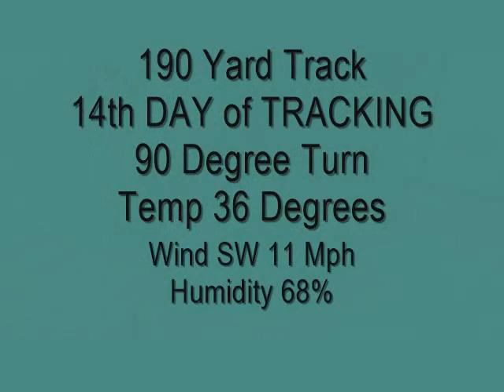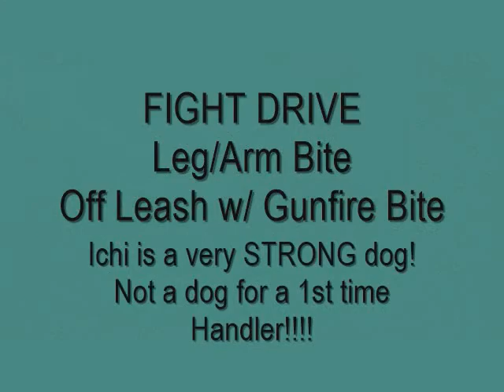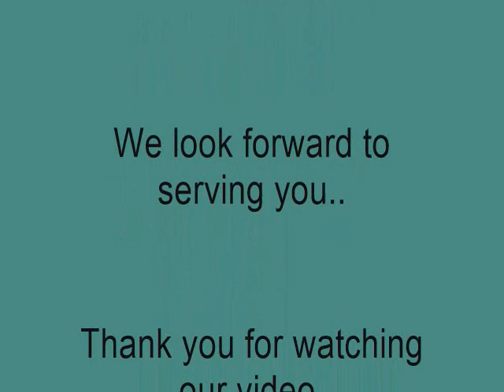Little Rock K-9 Academy's - K9 Ichi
K9 Ichi has just finished Phase II of IV of our Police Service Dog Training Protocol. Phase III and IV will consist of increasing the level of difficulty with structure & vehicle searches, tracking with more turns and surface changes. Phase IV will also include building searches, proofing in the narcotics searches,  tracking training and more bite development. K9 Ichi possess methodical search ethics and has great fight drives . K9 Ichi is a STRONG dog and is not recommended for a 1st time canine handler. WE CURRENTLY HAVE MORE DUAL PURPOSE DOGS IN TRAINING.